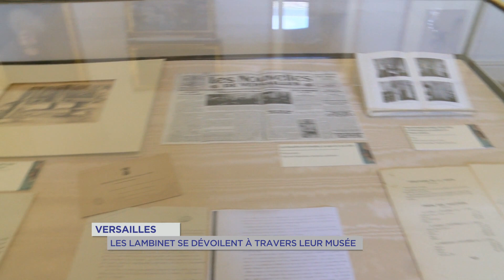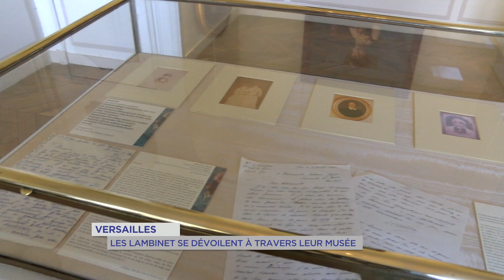Yvelines | Versailles : Les Lambinet se dévoilent à travers leur musée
Lambinet. Avant d'être un musée, c'est une famille. Des artistes, des collectionneurs, des passionnés. Le site versaillais a choisi de leur rendre hommage à l'occasion du 90ème anniversaire de donation de l'hôtel à la ville.